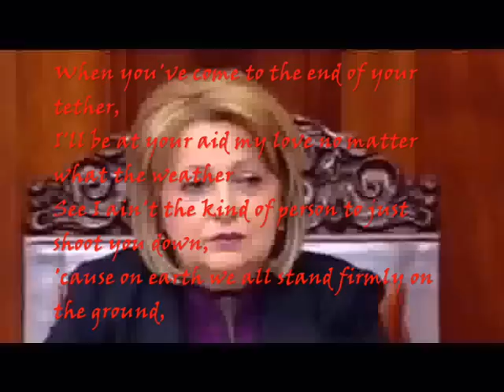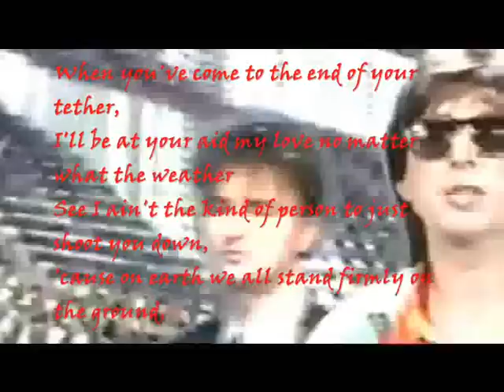The Skints - Culture Vulture (fan made video)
taken from the album "Live Breathe Build Believe"